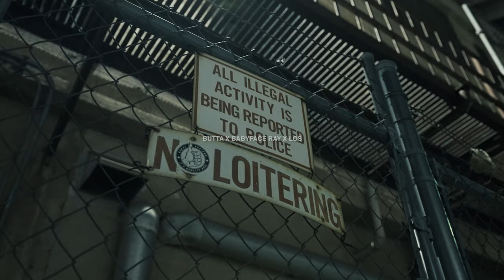Butta Ft. Babyface Ray & Los - Flight ( Official Video ) Shot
Shot and edited by @KardiakFilms